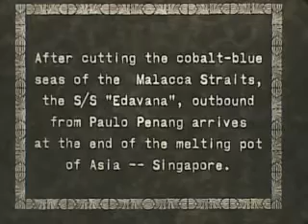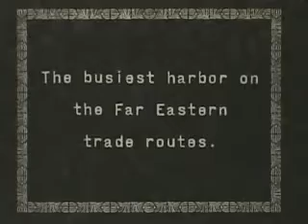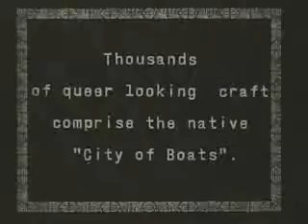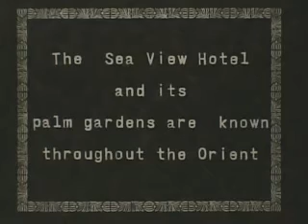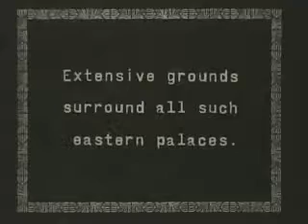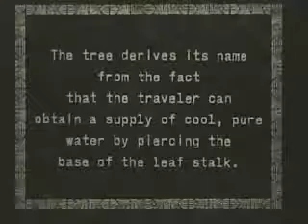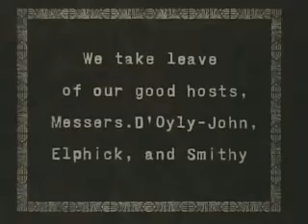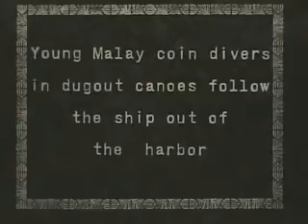Singapore tempo doeloe (1930)